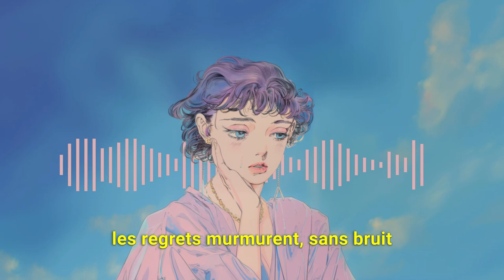ChillMindscapes - Le regret (Lyrics / Paroles)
Le regret

Nouvelle chanson générée par l'IA par ChillMindscapes

Lyrics/Paroles:
Dans le silence de la nuit,
Les regrets murmurent, sans bruit.
Chaque souvenir, une épine,
Dans le jardin de notre ruine.

C'est le regret,
Dans le secret,
Qui nous arrête,
Dans notre quête.

Sous le voile des remords,
Les rêves s'échappent, prennent l'essor.

C'est le regret,
Dans le secret,
Qui nous arrête,
Dans notre quête.